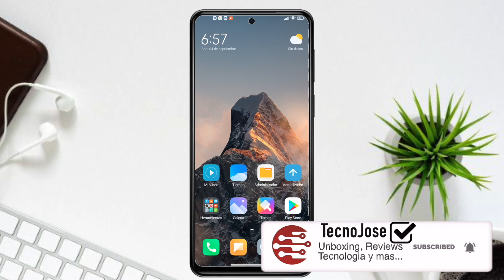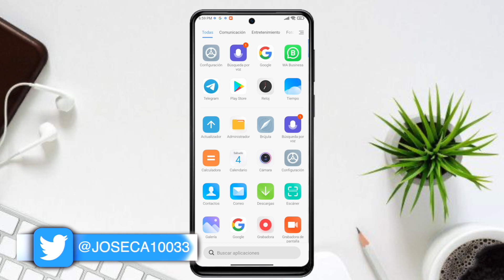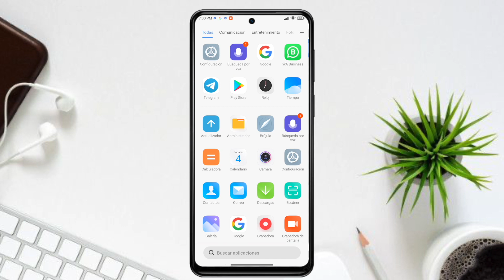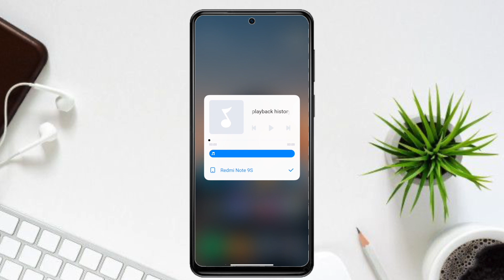✅ INSTALA NUEVO CONTROL DE MEDIOS DE MIUI 13 EN TU XIAOMI genial!! / LINKS.APK 🔥🔥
YA PUEDES INSTALAR LA ULTIMA VERSION DEL CONTROL DE MEDIOS DE XIAOMI EN TU DISPOSITIVO XIAOMI.

LINKS
acá encintraras los archivos necesarios